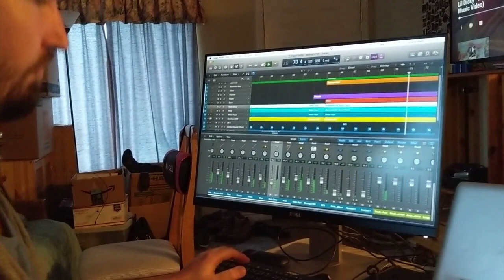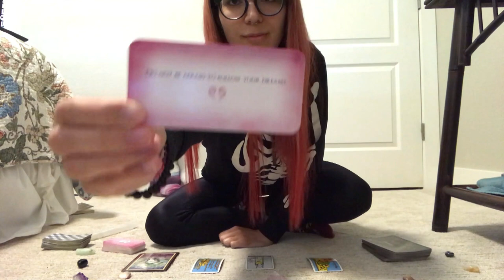Enso Anima - Thrones (Quarantine Music Video)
We wanted to remind everyone that we're all this together. We may be in isolation, but we can still be creative, beautiful, expressive, and live despite the whirlwind of emotions each one of us is feeling. We need to stay strong and supportive through these unsure and uneasy times. This is Thrones, and we hope you enjoy.

You are Enso Anima - we are not alone. ❤️

►GENTLY CARESS THAT BELL

Written & Performed by Enso Anima
Recorded, Mixed, & Mastered by Jaime Alan Wosk @ JAW Music Studios